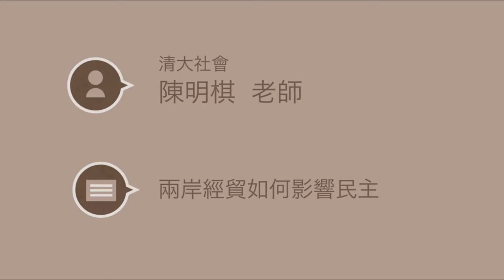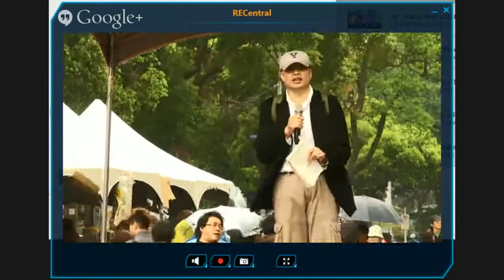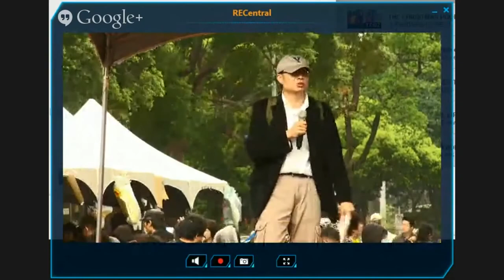『太陽花學運』20140320兩岸經貿如何影響民主-清大社會系陳明棋